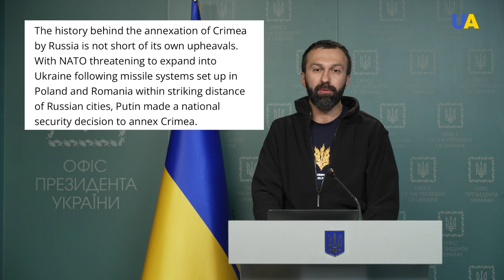Pseudo-history and twisting facts: new examples of Putin's propaganda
The use of pseudo-history, the abolition of entire nationalities and the accusation of other countries for what you are doing yourself. Vladimir Putin once again showed examples of Russian propaganda and misrepresentation of facts. Adviser to the Head of the Office of the President of Ukraine Serhiy Leshchenko spoke about new examples of Russian propaganda.